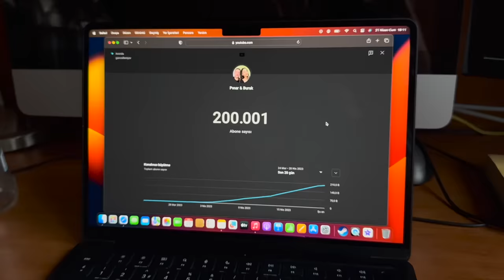BAYRAMLAŞMA MERASİMİ | ABİMİ AĞLATTIM | MARKET ALIŞVERİŞİ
Herkese merhaba arkadaşlar bu vlog'da birbirinden eğlenceli 3 günümüzü sizlerle paylaştık. Umarım izlerken keyif alırsınız.